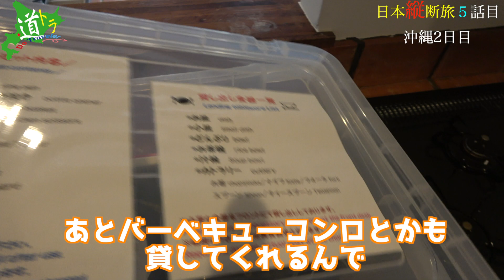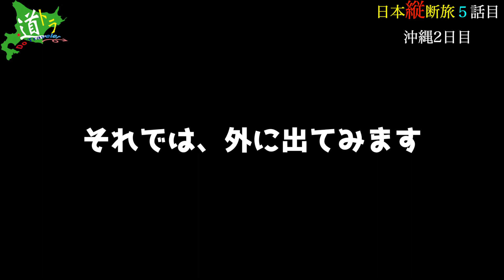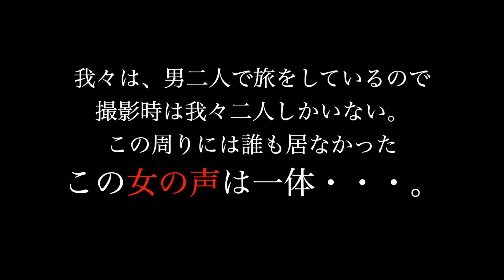【大自然でお風呂】リゾートホテル(沖縄2日目) 【日本縦断 初心者編 #5 】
沖縄2日目はちょっとリッチな気分を味わっちゃいます！
最高のバケーション！美味しい肉！プール！
沖縄は映えるスポットがたくさんあって写真撮りまくりました。笑

皆さんも沖縄行った際には行ってみてはいかがでしょうか？

◆ザ・プールリゾート沖縄
〒904-0401 沖縄県国頭郡恩納村名嘉真1765−39
BBQやる際は事前予約が必要です
水着・服・シャンパンや映える飲み物類などなど

面白いと思った方は

【道トラベラー】日本縦断企画始動！！道トラでは北海道出身の旅好きのカズト&キャプテンが「ノープラン」「台本無し」「リアルな映像」をお届けします。
基本的にはホテルには泊まらず、キャンプや車中泊をしながら旅をして

行って欲しい所や使って欲しい機材、道具などあれば即採用して行きますので、
「カズトのInstagramのDM」またはコメントにてお願いします！

【日本縦断】
2019.7.8から開始 / 配信は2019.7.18〜
沖縄から最北端の宗谷岬を目指します！！
アウトドアのレベルが上がっていく様子をお楽しみに！

【日本縦断　ルート】
北海道→京都→広島→福岡→沖縄 今ここ

◆撮影機材
iPhone X
SONY FDR-AX45 B ブラック ハンディカム４K
GoPro7BLACK

◆編集ソフト
Final Cut Pro X
Motion

◆企画候補
北海道一周
歩いて○○行ってみた
北海道羅臼町、昆布漁
お祭り、イベント参加